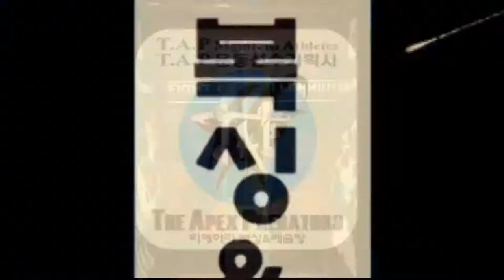[체력운동] 군대목봉체조 : T.A.P 훔쳐보기 : 티에이피 훔쳐보기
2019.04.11 서울 서대문구 신촌에 위치한 "티에이피 복싱(T.A.P복싱)" 체육관의 회원체력운동 : 군대목봉체조 : 목봉대신 바벨 중량봉

티에이피 복싱&레슬링 의 모든 영상은 초상권침해관련 모자이크를 합니다